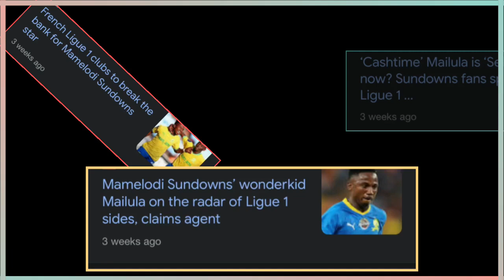PSL News I I’m ready for Europe but my focus is on Sundowns - Cassius Mailula